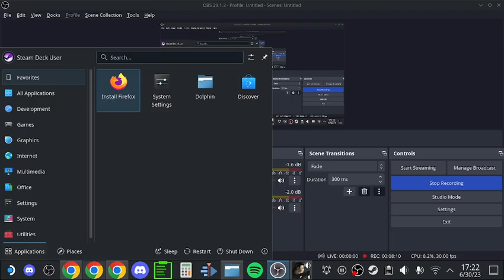Finding and Rescuing My Wife| The Last Stand Legacy Collection | The Last Stand Union City Part 9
There's only a couple more parts to go I think maybe 2 or 3